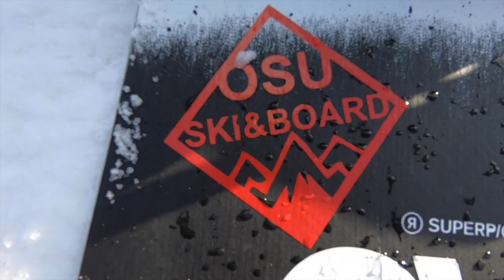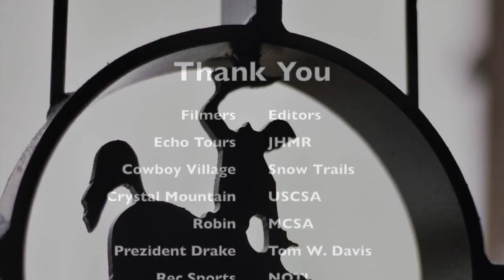OSU Ski Team Movie 2019-2020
Kick back and enjoy the shenanigans of the 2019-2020 season. Hopefully this will help entertain you during self-quarantine.